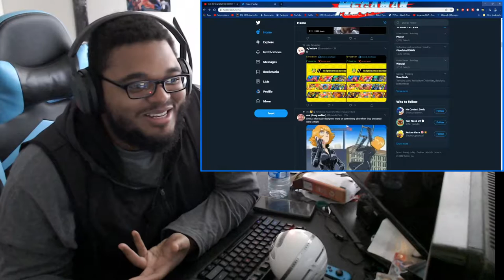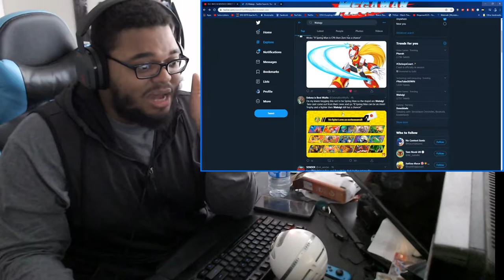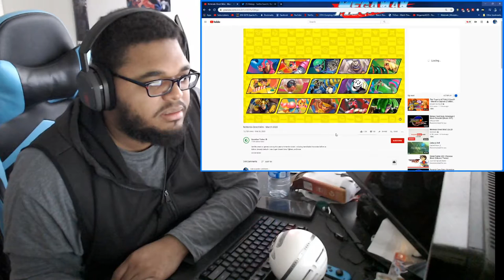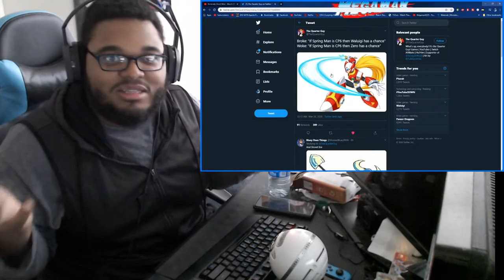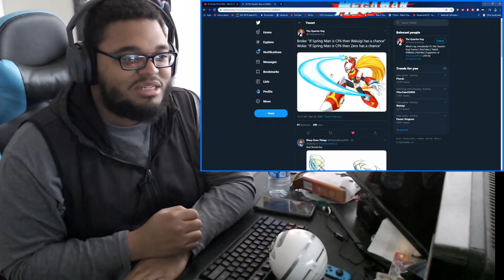Assist Trophy Breaks Free?!?! | ARMS IN SMASH!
So ARMS is coming to smash, but which character is going to be in the game?